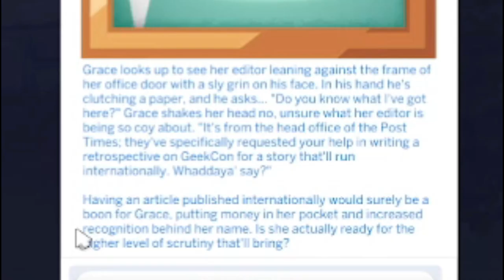Rosebud?! // Part 43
There is a lot of satisfying $ca chings$ and funny stuff in this part! Help me get over 1000 Subscriptions!!